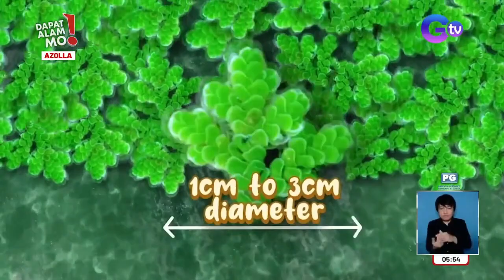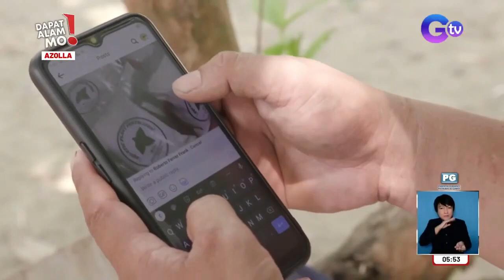with Kuya Kim, Resource Person tayu for AZOlla farming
DAPAT ALAM MO TV program as resource person for azolla farming with kuya kim and ms. enriquez